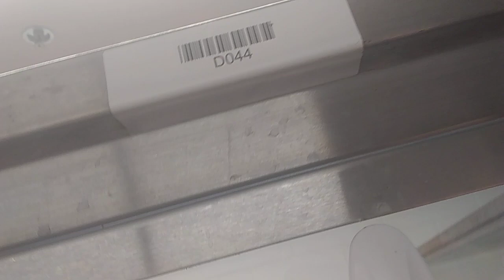PACC shelter Molly 5y A547440 kennel 44 pod 2 old film 20191119 163419